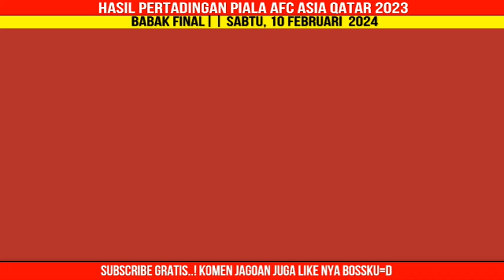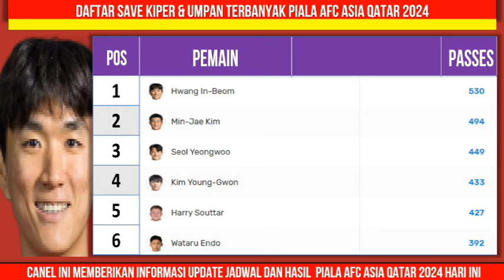Hasil Piala Asia 2024 - Jordania vs Qatar - Bagan Final Piala Asia Qatar 2023 Terbaru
Hasil Piala Asia 2024 - Jordania vs Qatar - Bagan Final Piala Asia 2024 Terbaru Hari Ini - Piala Asia 2023 Qatar

Berikut hasil piala asia tadi malam
minggu 11 februari 2024
Jordania 1-3 Qatar